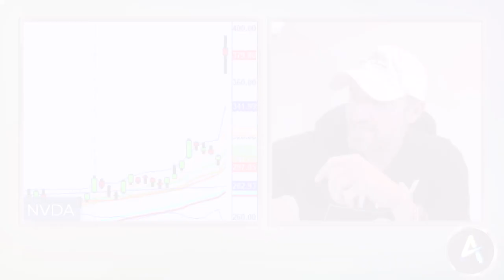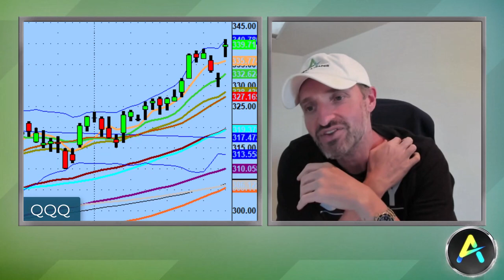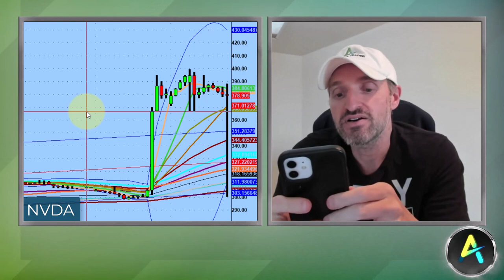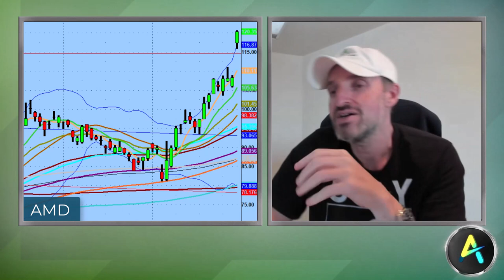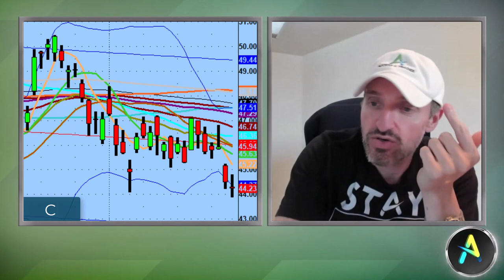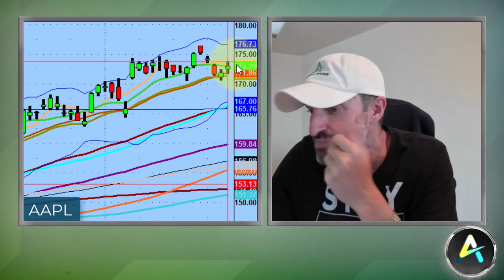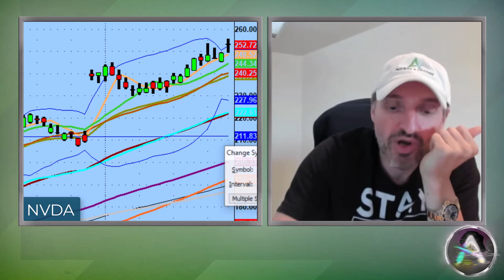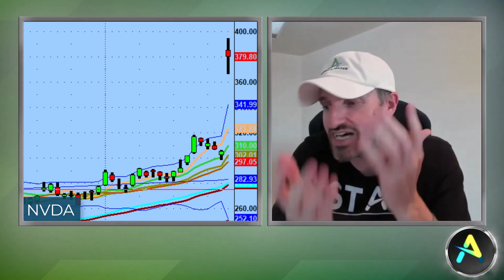Monster Trade On Nvidia Stock After Earnings | Stock Market Technical Analysis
Congratulations to everyone who caught this once in a lifetime trade on $NVDA.

Tonight we discuss the longevity of AI as well as Nvidia earnings & it's absolutely monster move from today.

💚 COMMUNITY SUPPORT 💚